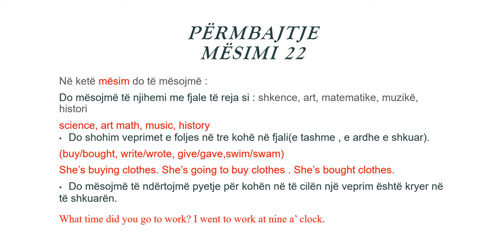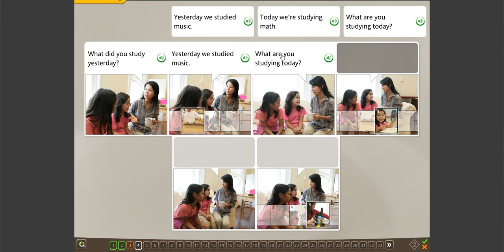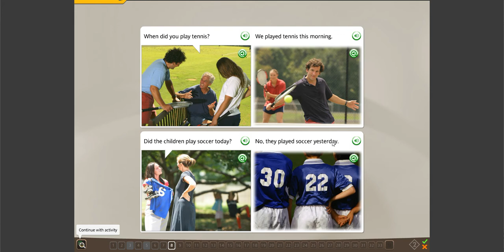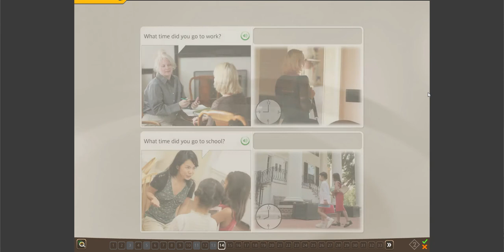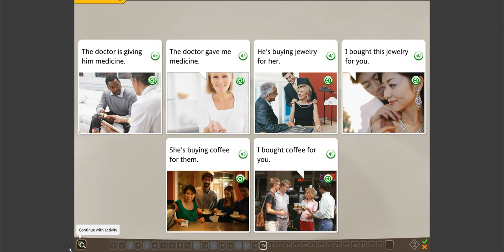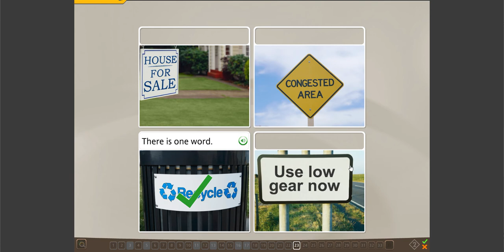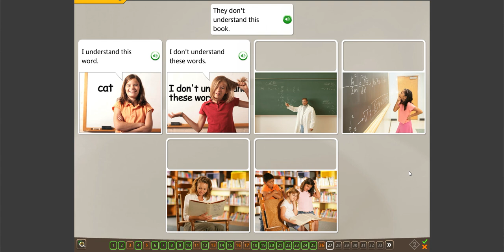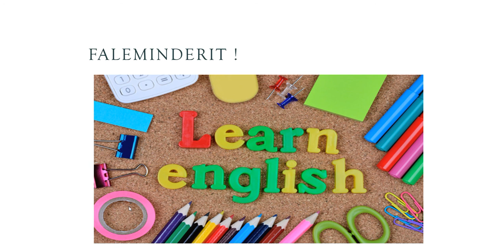Mëso Anglisht, Niveli A1, Mësimi 22